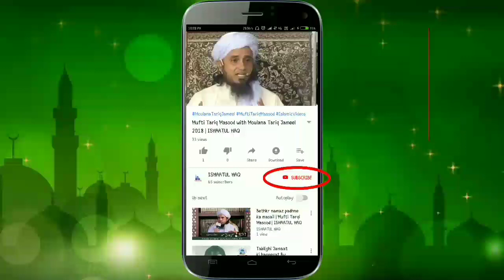Moulana Tariq Jameel on death of Haji Abdul Wahab sahab RA | ISHAATUL HAQ